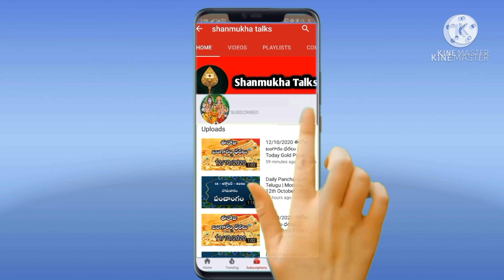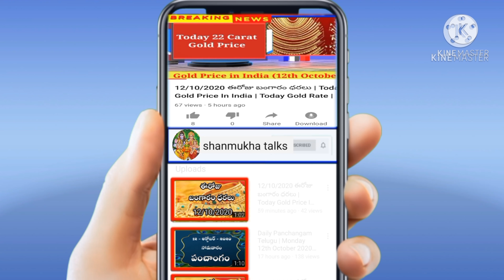Daily Panchangam | 22nd March 2021 - Monday | Today Panchangam In Telugu@Shanmukha talks